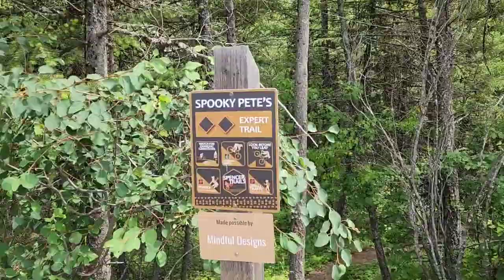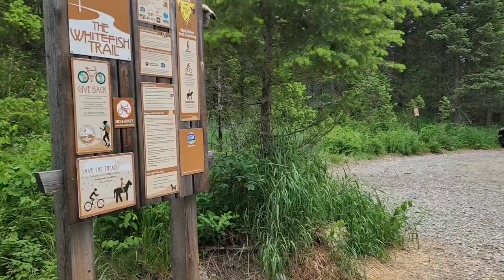Going to the Sun|Whitefish Lake|Weekend Girls Trip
First weekend girls trip to Montana! Drive the Going to the Sun Road, found a hike, went paddleboarding, and stayed in a sweet Air B&B!